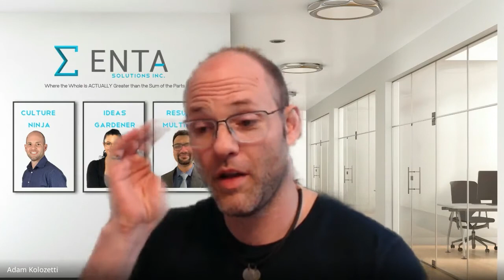The Culture Slip and Slide - Read by Adam Kolozetti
In Adam's own words: I am an aerospace engineer from way back who now specializes in perpetual EPICNess! I love sci-fi and love to imagine a universe where we have come together to explore the cosmos within and without.